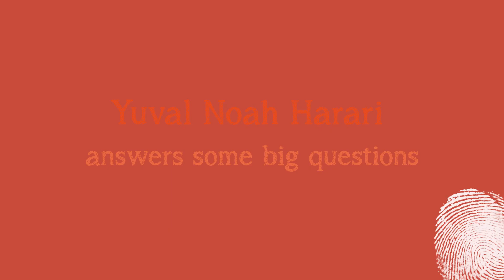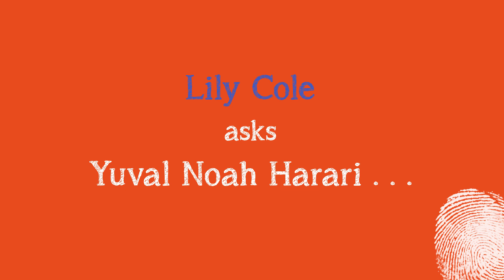Michaela Coel, Dr Mya-Rose Craig and others ask SAPIENS author Yuval Noah Harari some BIG questions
In his book Sapiens, and the graphic adaptations created with David Vandermeulen and Daniel Casanave, Yuval Noah Harari answers some big questions - and asks some too.

So we invited influential figures from politics, the arts, science and beyond to ask their own questions of Yuval, such as:

-how can technology help us tackle racism?
-how can we build a more equal society after the pandemic?
-how do you get your ideas?

Discover Sapiens: A Graphic History Vol 1

Sapiens: A Graphic History Vol 2 is out now

And then there's the original internationally bestselling phenomenon